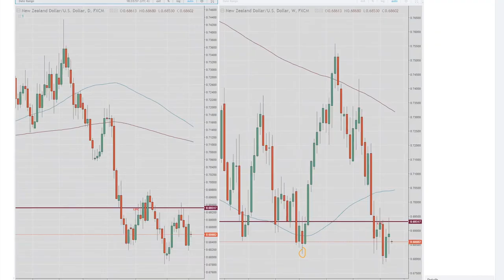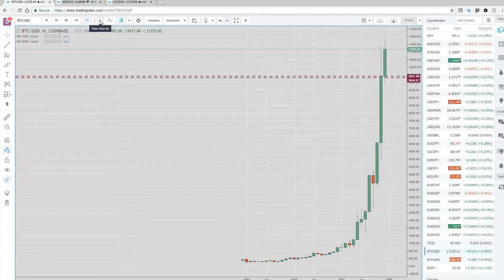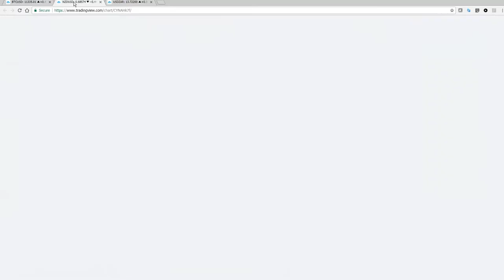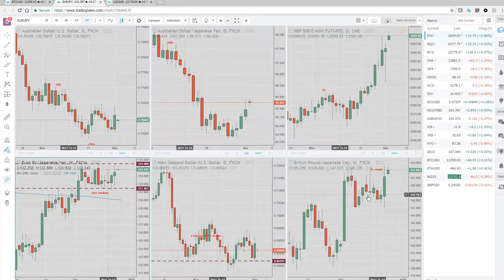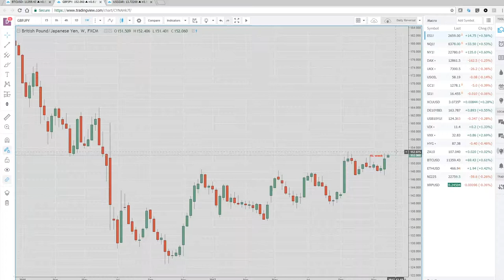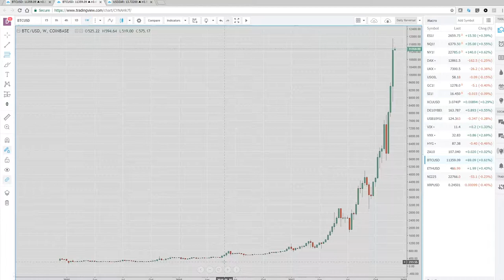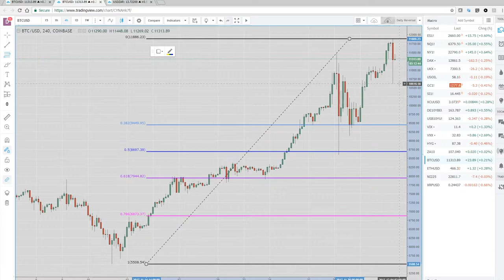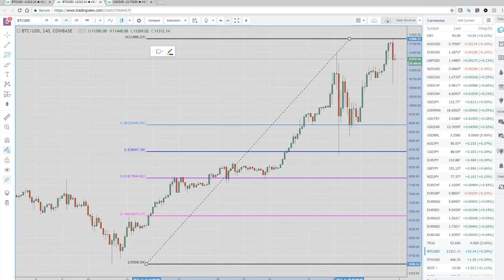4 Dec '17 Asia Opening Call & Weekly Preview - PrivateerFX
BTCUSD Cannot find a chart ever, that looks like this - Watchout! (see also @PeterLBrandt)
$USDJPY $SPX $NDX - gaps everywhere Friday & heading for the blow-off top we've expected

Twitter; @PrivateerFX
Web; PrivateerFX.com

THIS WAS
4 Dec '17 Asia Opening Call & Weekly Preview - PrivateerFX